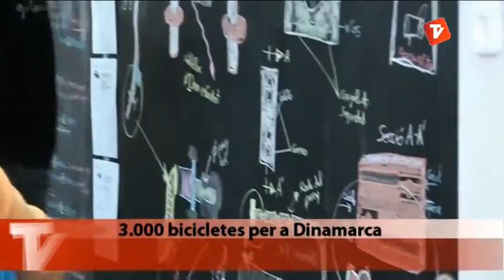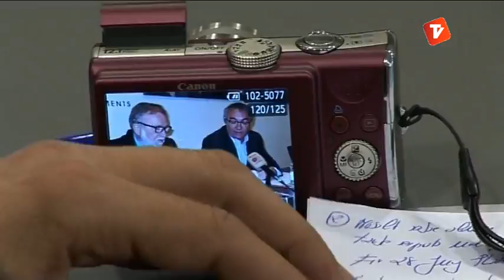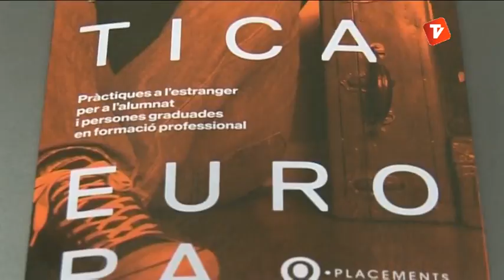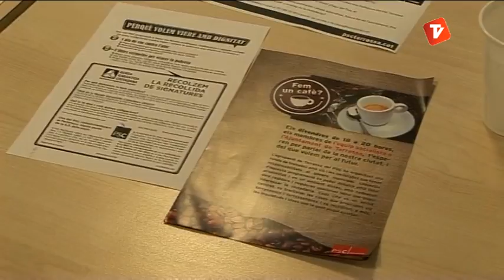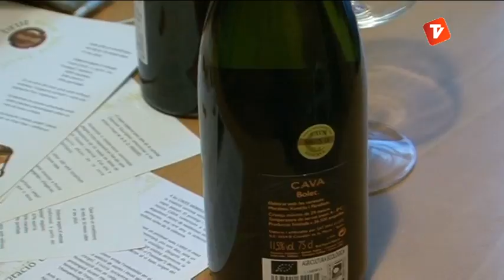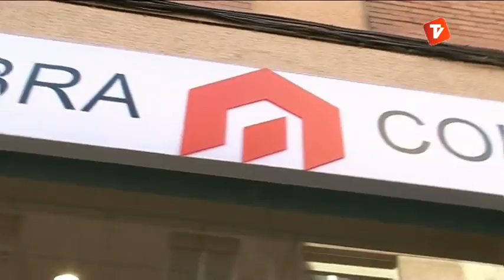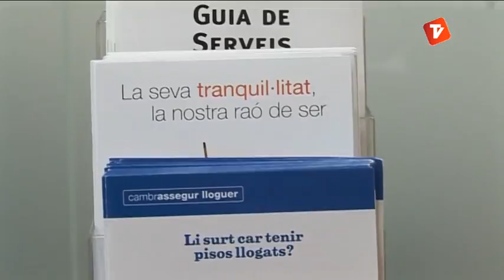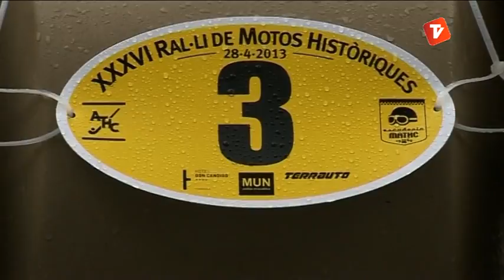Notícies Vespre 29-04-2013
Notícies vespre de Canal Terrassa Vallès d'aquest dilluns 29 d'abril de 2013, presentat per Òscar Pericas i Joan Gutiérrez.